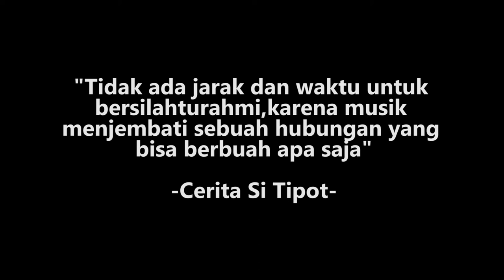Ngumpul MD Radio & Labelers NRD 2017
Pada 11,12 & 13 April 2017 berlangsung acara National Radio Day (NRD) yaitu ajang silahturahmi Music Director (MD) Radio yang tergabung di AMDI (Asosiasi Music Director Indonesia) dan Labelers = Radio Promotion  (Orang yang bertanggung jawab atas rilisan sebuah lagu baik secara pemutaran atau pun jadwal promo Penyanyi/Band dalam sebuah perusahaan rekaman/Label atau Management Artis)

Dimana Pada ajang NRD ini para MD radio seluruh Indonesia akan hadir untuk bertukar cerita,diskusi soal perkembangan musik dan tentunya di hibur juga oleh Penyanyi & Band yang lagunya booming jadi hits, walaupun sebenarnya antara MD dan Orang Promo Radio sering ngobrol juga cuma kebanyakan hanya via WA,Email ataupun Telepon saja

Nah di NRD ini lah jadi ajang Silahturahmi yang selalu di tunggu oleh para pelaku musik..gimana serunya tonton ajah yah..

Noted : Konten Vlog ini tanggung Jawab Pribadi yah